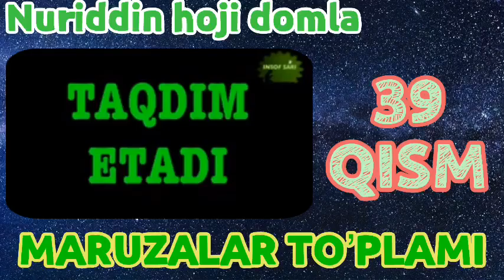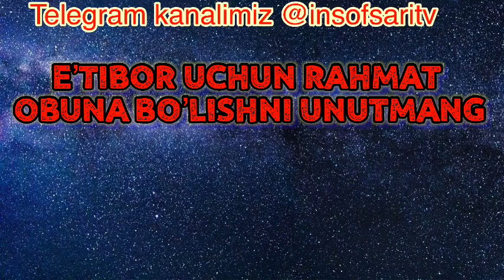39-QISM. Ustoz Nuriddin hoji domla Maruzalari to'plami/Устоз Нуриддин хожи домла Марузалари туплами